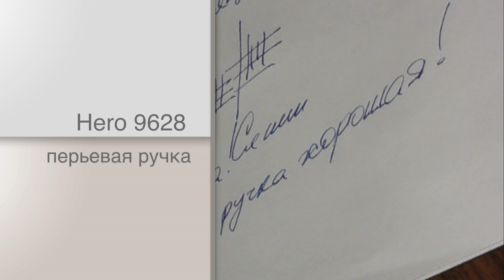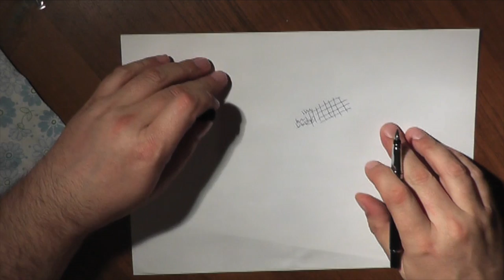Перьевая ручка Hero 9628 (01.03.2015)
Миниобзор:

перьевая ручка Hero 9628